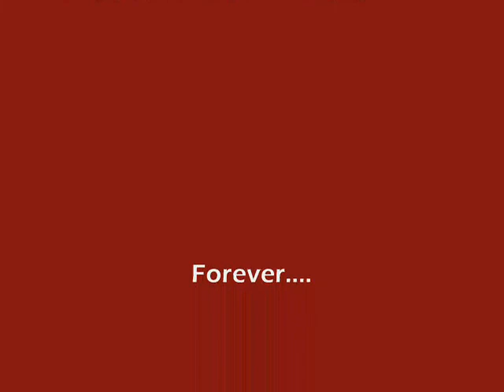Perrin Gently Swinging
A perfect day in March 2010, Grandma swung Perrin for more than an hour while his little brother Logain played with Uncle Amadeo. Perrin and Logain are wonderful little ones! *muah*